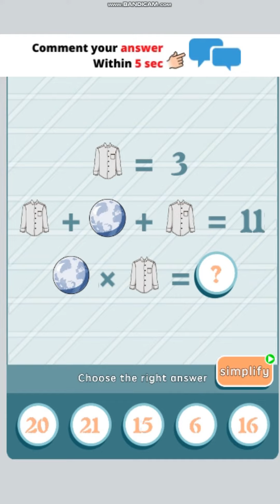99 percent people dont solve this problem mathematics puzzle - (Mobile Gameplay)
Game Description
In this video include simple mathematics calculation, use your mind and help us to solve them.

Game Features
Subtract puzzle mathematics
Mathematics puzzle additional

About Us
Hi, this is Senepol Gaming. On my channel you will find Best Android Games 2021-22 as well as Best Online Games 2021-22. Here, you also get the best mobile games of the past years.

Usually we play all the levels of each game, trying to unlock all the skins, levels and defeat the bosses. You can enjoy every level of game play here and visit with us game walkthrough of mobile games or best free online games.

Track title: Trimmed & Taught
Genre: Rock
Mood: Bright
Artist: Dan Lebowitz